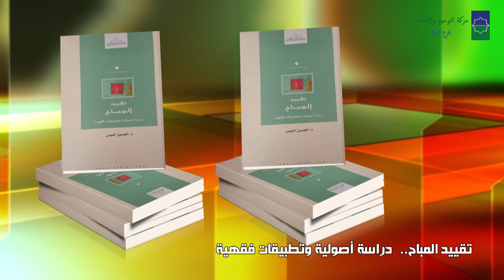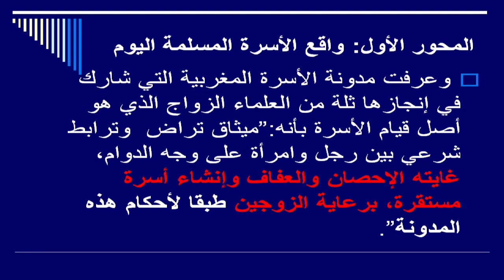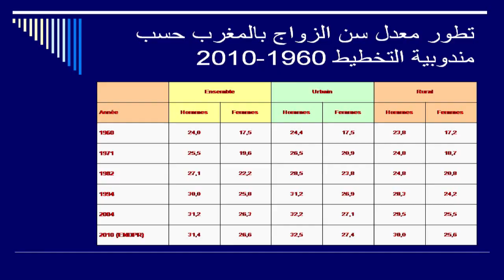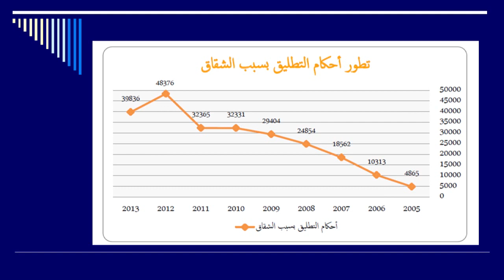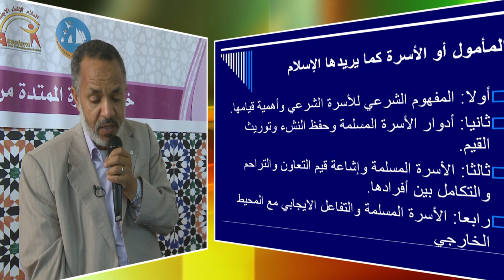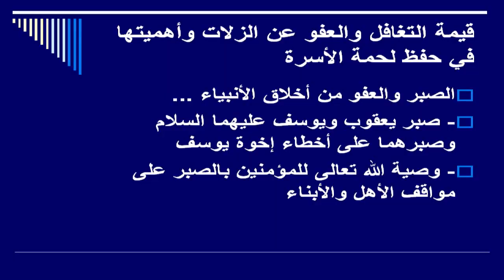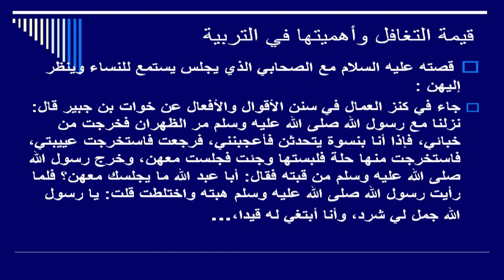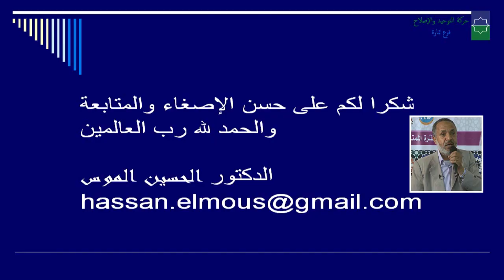الأسرة المغربية بين الواقع والمأمول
سلسلة سبيل الفلاح : الأسرة المغربية بين الواقع والمأمول  للدكتور الحسين الموس